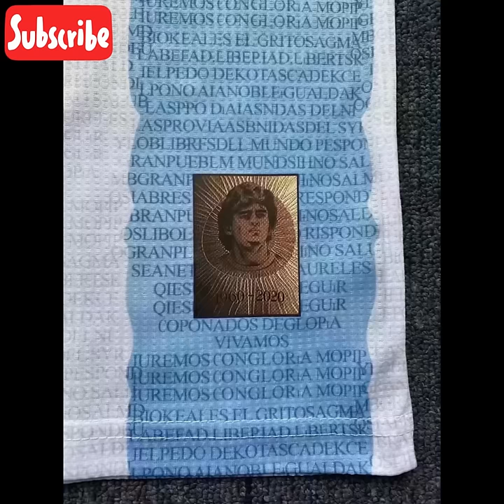Messi Maradona Argentina items Christmas gifts 2023